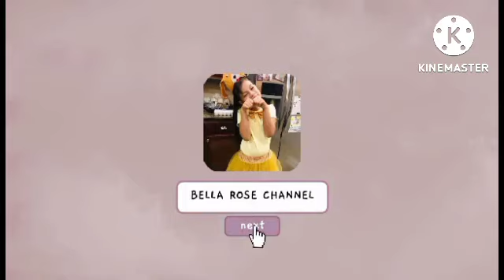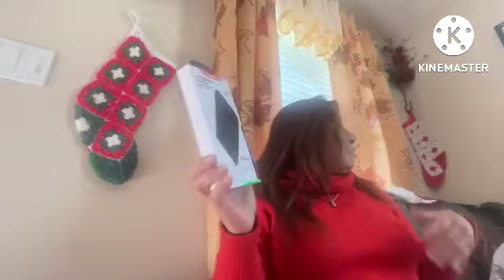UNBOXING ALL CHRISTMAS GIFTS (PART 2 )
All Gifts from friends & family